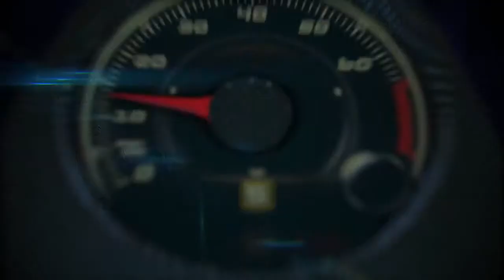2015 Kia K900 first look at the Pelican Hill Resort in Newport Beach, California